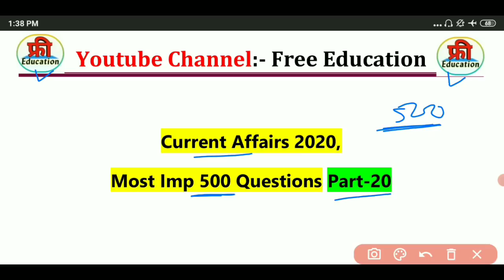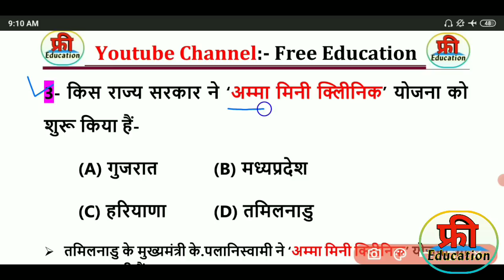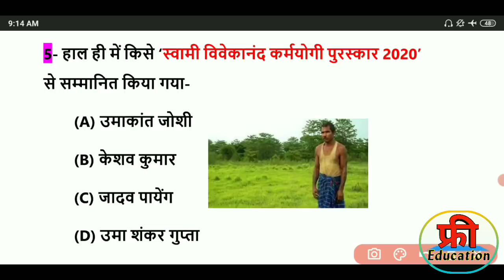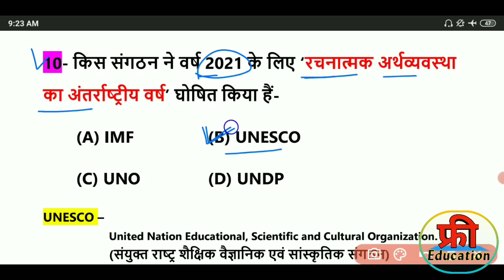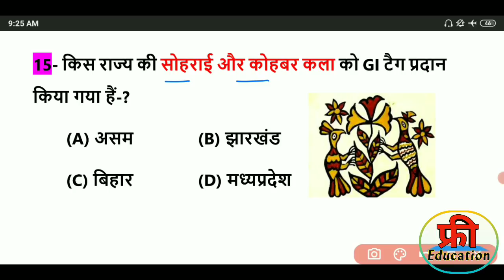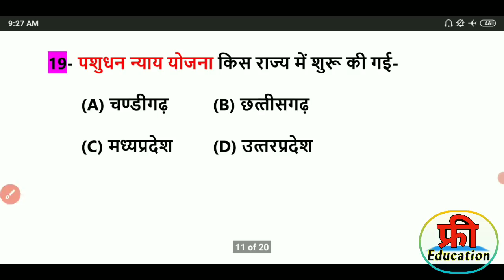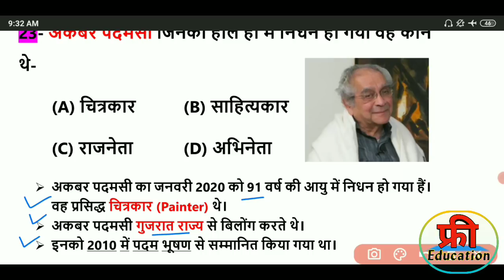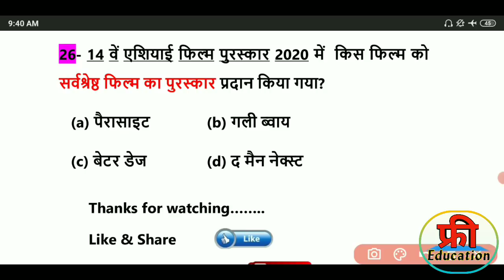Current Affairs 2020 with details| Top 500 Current Affairs 2020 in hindi Part-20 January to December